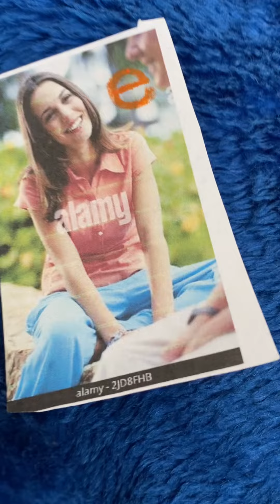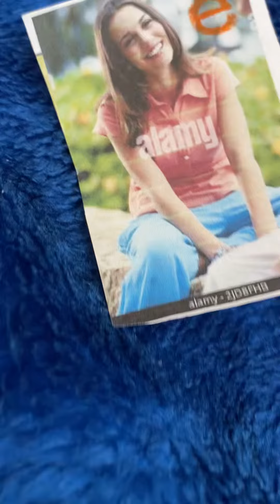Kimbo Children’s Music March for the Short E Sound